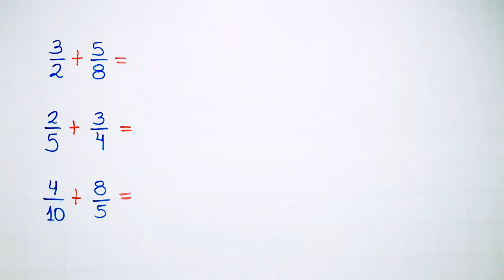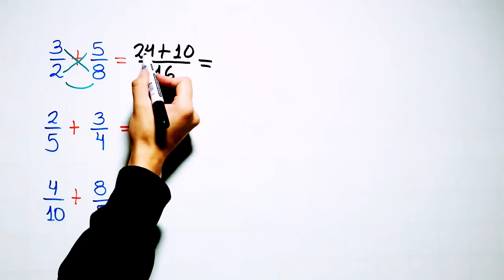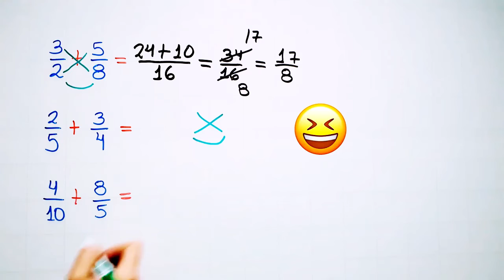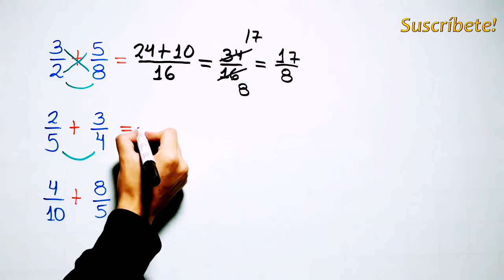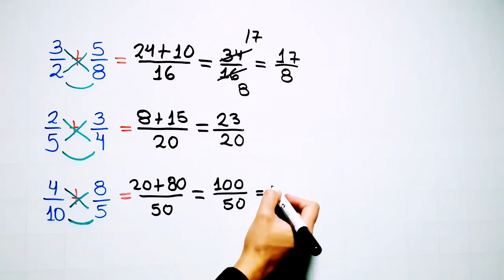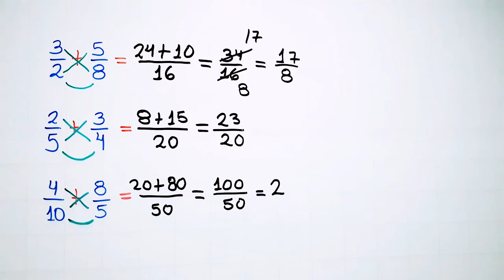SUMA DE FRACCIONES DE DIFERENTE DENOMINADOR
Aprendemos a sumar fracciones de diferente denominador (heterogéneas) rápido y fácil con varios ejemplos.